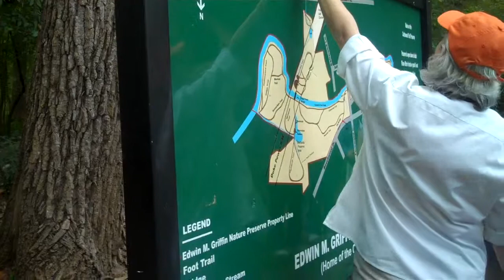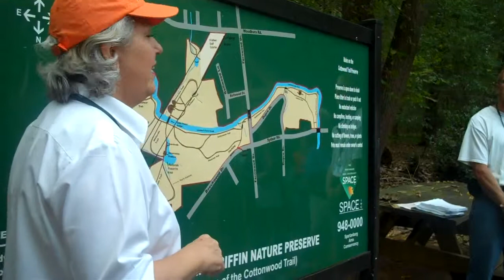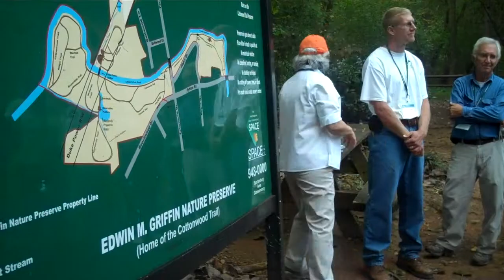Our Cottonwood Trail Community